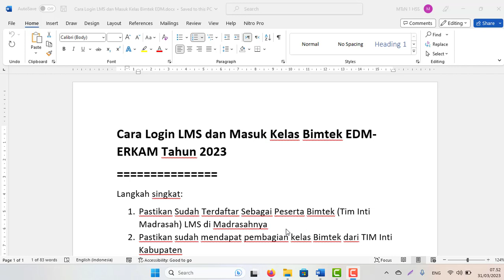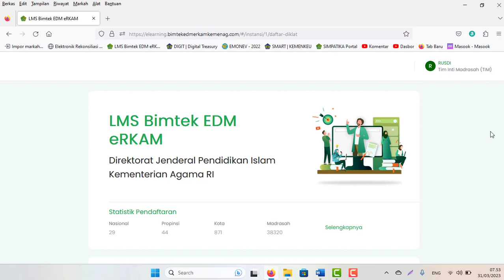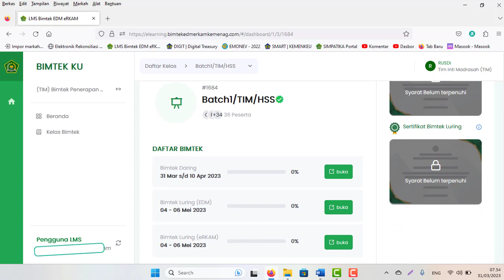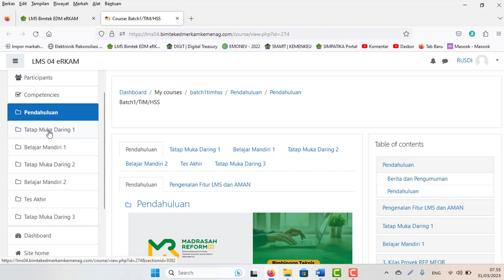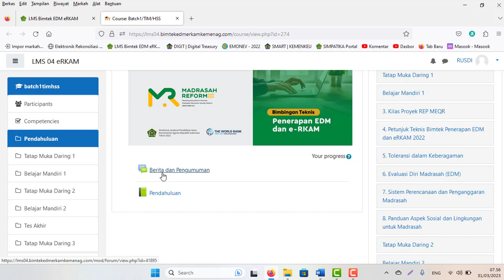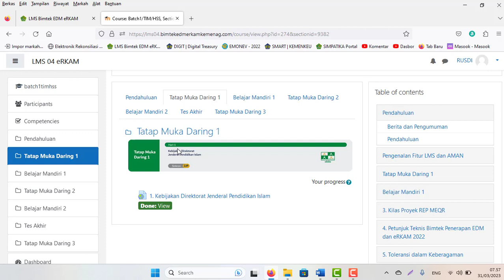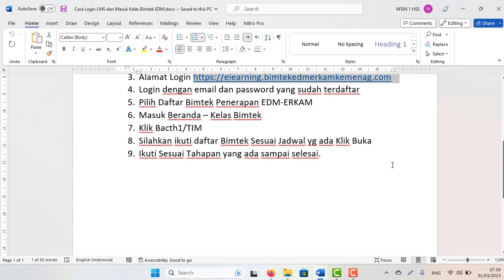Cara Login LMS dan Masuk Kelas Bimtek EDM ERKAM Tahun 2023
Langkah singkat:
1. Pastikan Sudah Terdaftar Sebagai Peserta Bimtek (Tim Inti Madrasah) LMS di Madrasahnya
2. Pastikan sudah mendapat pembagian kelas Bimtek dari TIM Inti Kabupaten
4. Login dengan email dan password yang sudah terdaftar
5. Pilih Daftar Bimtek Penerapan EDM-ERKAM
6. Masuk Beranda – Kelas Bimtek
7. Klik Bacth1/TIM
8. Silahkan ikuti daftar Bimtek Sesuai Jadwal yg ada Klik Buka
9. Ikuti Sesuai Tahapan yang ada sampai selesai.